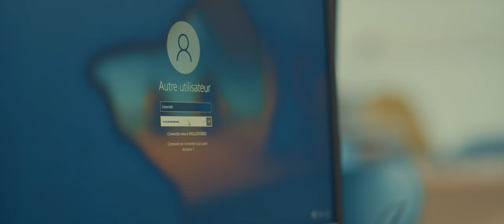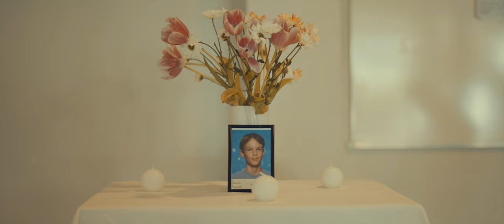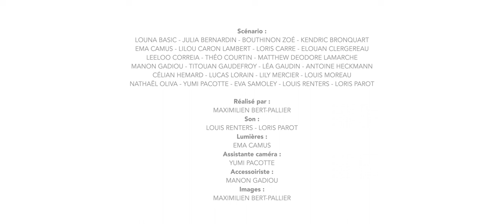MOI,SEUL ( COURT-MÉTRAGE )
Écrit, réalisé & monté lors de l'atelier cinéma
du Collège les Vieilles Vignes de Cozes

Coordination projet :
ODILE HERBIN

Intervenant cinéma :
STRANGE WOOD PRODUCTION

Remerciement à Mme MACHALA

Scénario :
LOUNA BASIC - JULIA BERNARDIN - BOUTHINON ZOÉ - KENDRIC BRONQUART
EMA CAMUS - LILOU CARON LAMBERT - LORIS CARRE - ELOUAN CLERGEREAU
LEELOO CORREIA - THÉO COURTIN - MATTHEW DEODORE LAMARCHE
MANON GADIOU - TITOUAN GAUDEFROY - LÉA GAUDIN - ANTOINE HECKMANN
CÉLIAN HEMARD - LUCAS LORAIN - LILY MERCIER - LOUIS MOREAU
NATHAËL OLIVA - YUMI PACOTTE - EVA SAMOLEY - LOUIS RENTERS - LORIS PAROT

Réalisé par :
MAXIMILIEN BERT-PALLIER
Son :
LOUIS RENTERS - LORIS PAROT
Lumières :
EMA CAMUS
Assistante caméra :
YUMI PACOTTE
Accessoiriste :
MANON GADIOU
Images :
MAXIMILIEN BERT-PALLIER